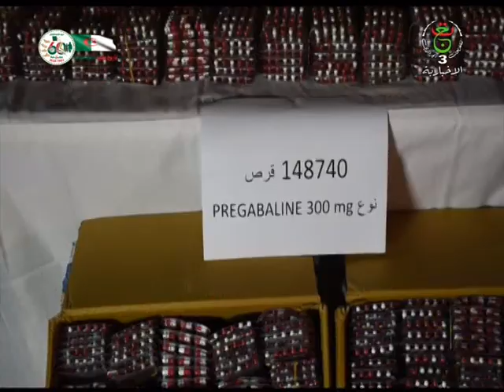جيش- حصيلة /تنفيذ عدة عمليات في إطار مكافحة الإرهاب الجريمة المنظمة والهجرة غير الشرعية